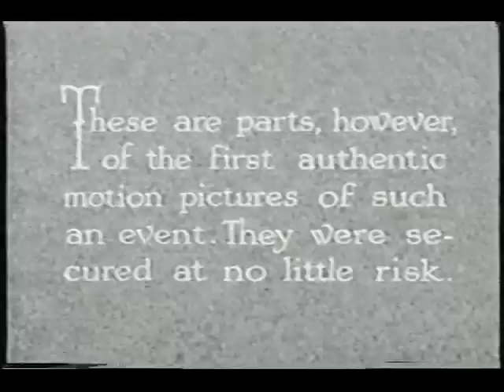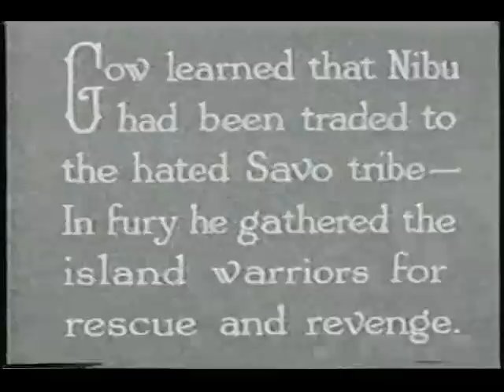Cannibal Islands (documentary)